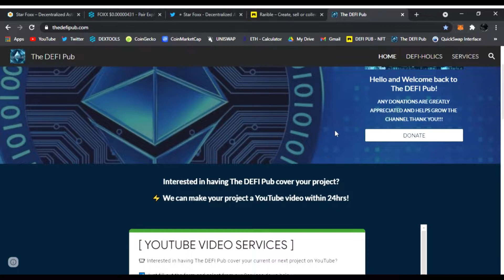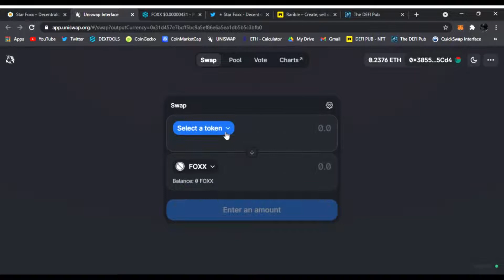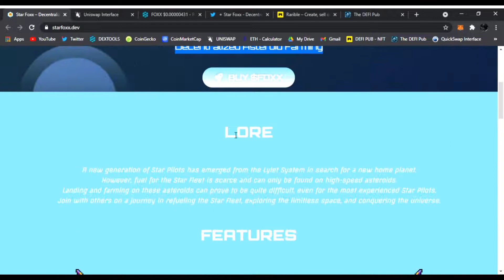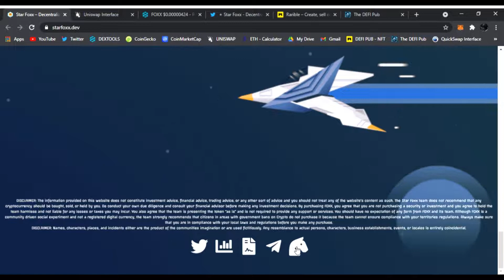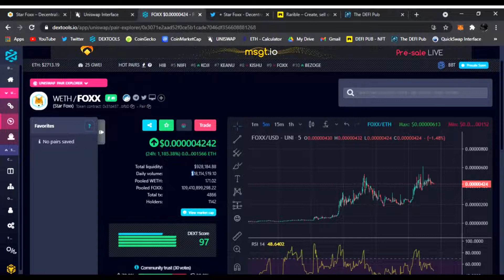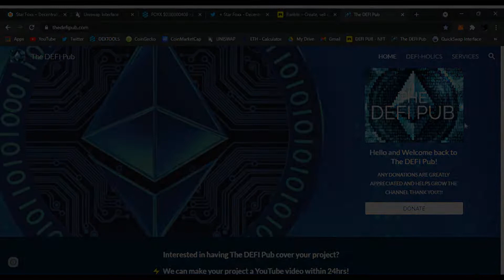Star Foxx - Decentralized Asteroid Farming ($FOXX)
Today we'll be talking about Star Foxx - ($FOXX) Farm asteroids & trade NFT's in a decentralized community-driven platform with a retro & nostalgic feel!

All this week, will be having a contest to win a FREE! DEFI-HOLIC NFT
To Enter the contest all you have to do is:
#2 THROW a Like on the video
We will pick a random winner Saturday, Good Luck!